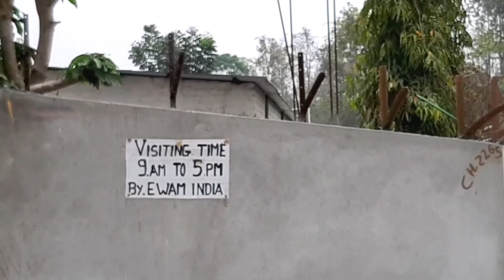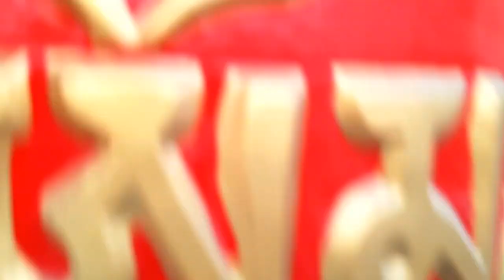Buddist Temple In Salugara,Toribari |Siliguri|West Bengal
Most Beautiful Buddist Monastery In Salugara,Toribari  |Siliguri| |West Bengal|

Hello Guys...
                     My Name Is Amit Barman and Well come to My Youtube Channel AB Vlogs.

                       In this video you can see a Buddhist Monastery  which is located in Salugara,Toribari (Siliguri, west Bengal) And some beautiful scenes of the Monastery  were highlighted. You Can also come here everyday and Opening Time From 8 A.M To 5 P.M